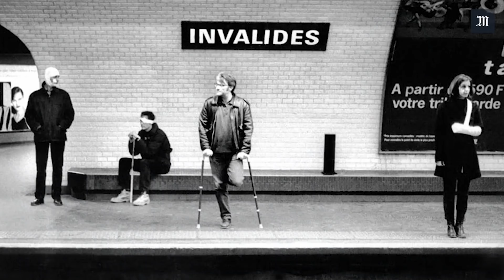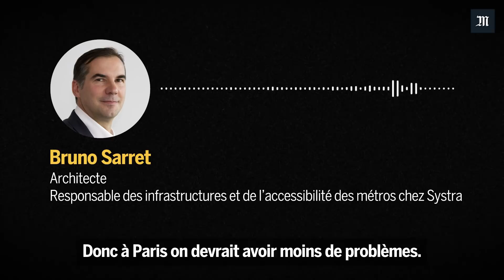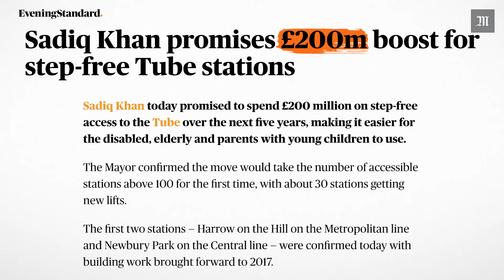Handicapés : pourquoi le métro parisien est l'un des pires du monde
Environ 1,3 millions de personnes handicapées vivent en Île-de-France, soit 12% de la population francilienne. Or, aujourd'hui, sur les 303 stations du métro parisien, il n'y en a que neufs auxquelles elles ont accès, soit environ 3% du réseau métro parisien. En comparaison à Londres, où le métro est à la fois plus ancien et plus profond, 20% des stations de métro sont actuellement accessibles. D'ici 2020, elles passeront même à plus de 40%.    Alors que Paris va accueillir les jeux Paralympiques en 2024, comment expliquer ce retard ?     Depuis des années, la région Île-de-France et la RATP, avec le soutien du gouvernement, ont exclu le métro de leur plan d'accessibilité pour se concentrer sur le bus et le RER. Mais ce statu quo est de plus en plus remis en cause. En juin 2017, un communiqué de presse de CERIF (le Comité d’Entente d’Ile-de-France des Associations Représentatives de Personnes Handicapées et de Parents d’Enfants Handicapés) interpellait la RATP sur cette question. Mais si les discours commencent à changer, le cadre réglementaire continue d'empêcher que les choses évoluent dans le métro parisien.    Explication en vidéo.